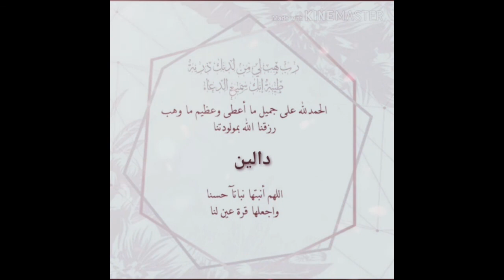شيله مولوده باسم دالين اجمل🌹🕺 شيله مولوده باسم دالين استديو شيلات🌹🕺 شيلات مواليد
شيلات مواليد
شيلة مولوده باسم
شيلة مولوده
شيله مولوده بدون اسماء
شيله مولوده باسم اميره
شيله مولوده ديم
شيله مولوده ارحبي
شيله مولوده سمو
شيله مولوده باسم ورد
شيلة مولوده يامرحبا ياهلا مليون وشويه
شيلة مولوده يامرحبا
شيلة مولوده ياسمين
شيله مولوده باسم يارا
شيله مولوده باسم ياسمين
يوتيوب شيلة مولوده
شيله مولوده ورد
شيله مولوده وجد
شيله مولوده وطن
شيلة مولوده وتين
شيله مولود ولد
شيلة المولودة ورد
شيلة المولودة وطن
شيلة مولوده هناي
شيله مولوده باسم هيا
شيلة مولوده باسم همس
شيله مولوده باسم هديل
شيله مولوده باسم هند
شيله مولوده باسم هيام
شيلة مولوده نوره
شيلة مولوده نورتي البيت
شيلة مولوده نجد
شيله مولوده نايا
شيله مولوده نوف
شيلة مولوده نورتي البيت بدون اسم
شيله مولوده نور
شيلة المولودة نورة
شيله مولوده من الخاله
شيلة مولوده ملك
شيلة مولوده من الجده
شيلة مولوده ميلا
شيلة مولوده منيره
شيلة مولوده من عمتها
شيله مولوده مها
شيله مولوده ملاك
شيله مولوده كيان
شيله مولوده باسم كادي
شيله مولوده باسم كيناز
شيله مولوده قمر
شيلة قدوم مولوده
شيله قدوم مولوده بدون اسم
شيلة بمناسبة قدوم مولوده
شيله مولوده فرح
شيلة مولوده فهاد العلي
شيله مولوده فاطمه
شيلة مولوده فواز النهار
شيله في مولوده جديده
شيلة فرحة مولوده
شيله في مولوده نوره
شيله في مولوده ساره
شيله مولوده غزل
شيلة مولوده غنى
شيلة مولوده غيم
شيلة مولوده غلا
شيله مولوده باسم غنى
شيله مولوده باسم غند
شيله مولوده باسم غزل
شيله على مولوده
شيله طفل مولود
شيله مولوده باسم طيف
شيلة مولود بعد طول انتظار
شيلة مولوده باسم ضي
شيلة مولوده صبا
شيلة مولوده باسم صبا
شيله مولوده شيخه
شيلة مولوده شوق
شيله مولوده شهد
شيله مولوده شموخ
شيلة مولوده باسم شيخه
شيله مولوده باسم شهد
شيله مولوده باسم شيهانه
شيلة مولوده باسم شوق
شيله مولوده سحاب
شيله مولوده ساره
شيلة مولوده سما
شيلة مولوده سميت جدتها
شيلة مولوده سمية جدتها
شيله زفه مولوده
شيلة مولود باسم زايد
شيله مولوده ريما
شيله مولوده روز
شيلة مولوده رند
شيلة مولوده ريم
شيلة مولوده روح
شيلة مولوده ريفان
شيلة مولوده رتيل
شيله مولوده رفيف
شيله مولوده باسم ذوق
شيله مولوده دانه
شيلة مولوده ديما
شيلة مولوده درر
شيلة مولوده باسم ديم
شيلة مولوده باسم دانه
شيله مولوده باسم درر
شيلة مولوده باسم ديما
شيلة مولودة خالد العنزي
شيلة مولوده خالد الشليه
شيله مولوده من خالتها
شيلة مولوده باسم خزامى
شيلة جتني بشاير خير مولوده
شيله مولوده حور
شيلة مولوده حصه
شيلة مولوده حنين
شيلة مولوده حل الفرح
شيله مولوده حلا
شيلة مولوده بدون حقوق
شيله مولوده باسم حلا
شيلة مولوده جديده بدون اسم
شيلة مولوده جمان
شيله مولوده جود
شيلة مولوده جوري
شيله مولوده جنى
تحميل شيلة مولوده جديده
شيله مولوده ترف
شيله مولوده توق
شيلة مولوده تالا
شيله مولوده تولين
شيله تهنئه مولوده
شيله ترحيب مولوده
شيله تمايم مولوده
شيله ترحيبيه مولوده
شيلة مولوده باسم الجوهره
شيله مولوده باسم ميلا
شيلات بالاسماء وكتابة الكلمات الجديدة حسب الالحان المطلوبه وحسب الطلب جوال 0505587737_ اومن خارج المملكه_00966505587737
شيلات مواليد
شيلات مولود ه
شيلة مولوده باسم
 شيله مواليد مولوده الين
شيلة مولوده الجوهره
شيلة مولوده باسم ملك
شيله مولوده باسم مسك
شيلة مولوده باسم نوره
زفات مواليد بدون موسيقى,
زفات مواليد بنات,
زفات مواليد,
زفات مواليد بدون اسماء,
زفات مواليد باسم جود,
زفات مواليد شيمي,
زفات مواليد محمد القحطاني,
زفات مواليد باسم حور,
زفات مواليد بدون اسم, مواليد
زفات مواليد اهل البيت,
مواليد زفات اعراس,
اغاني زفات مواليد,
زفة مولود بدون اسم,
زفة مولوده باسم كيان,
زفة مولود بدون حقوق,
زفة مولود بدون موسيقى,
زفة مولوده باسم مريم,
زفة مولوده باسم فرح,
زفة مولوده باسم اسيل,
زفة مولوده باسم حور,
زفة مولوده باسم لانا,
زفة مولوده فرح بالشوق,
زفة استقبال مولوده
اغاني مواليد,
اغاني مواليد جديده ,
اغاني مواليد بنات,
اغاني مواليد شيمي,
اغاني مواليد ,
اغاني مواليد نانسي,
اغاني مواليد باسم عبدالله,
اغاني مواليد يوليو,
اغاني مواليد جديده يوتيوب,
اغاني مواليد حماده هلال,
اغاني مواليد مواليد,
اغاني مواليد بدون موسيقى,
اغاني مواليد ,
اغاني مال مواليد,
مقاطع اغاني مواليد,
اغاني مواليد للعيد,
اغاني مواليد للنوم,
اغاني اطفال مواليد للنوم,
اغاني مواليد قديمه,
اغاني مواليد علي الدلفي,
اغاني مواليد عيال,
اغاني مواليد عيد الغدير,
اغاني عن مواليد,
اغاني عن مواليد بنات,
عايزه اغاني مواليد,
اغاني مواليد طهور,
اغاني مواليد شهر اغسطس,
اغاني سبوع مواليد,
اغاني زفات مواليد,
اغاني مواليد ردح,
اغاني مواليد حزينه,
اغاني مواليد بدون حقوق,
اغاني حفلات مواليد,
اغاني مواليد جدد,
اغاني مواليد جديده بنات,
اغاني مواليد جديده,
اغاني مواليد توائم,
اغاني تباشير مواليد,
اغاني ترحيب مواليد,
اغاني مواليد بنات بدون اسم,
اغاني مواليد بيبي,
اغاني مواليد باسم الكربلائي,
اغاني مواليد باسم احمد,
اغاني مواليد اهل البيت,
اغاني مواليد اعراس, 2023🍼👨‍🍼👩‍🍼